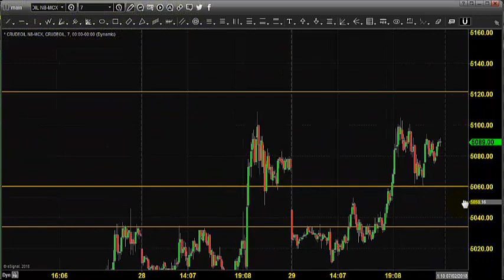MCX CRUDE OIL TRADING TECHNICAL ANALYSIS JULY 02 2018 IN TAMIL CHENNAI TAMIL NADU INDIA